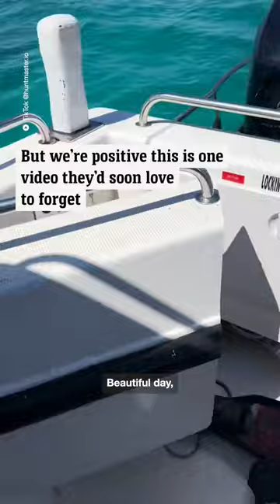Insane moment shark launches itself at kid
Insane footage has revealed the heart-stopping moment a shark launched itself at a little boy holding onto the side of a boat.